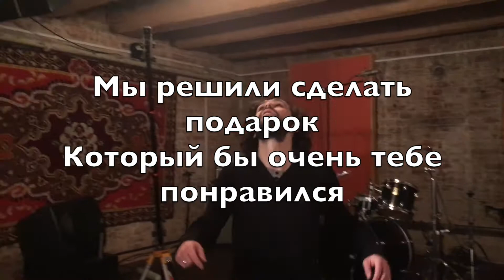Подарок Алисе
Который наконец-то готов :)